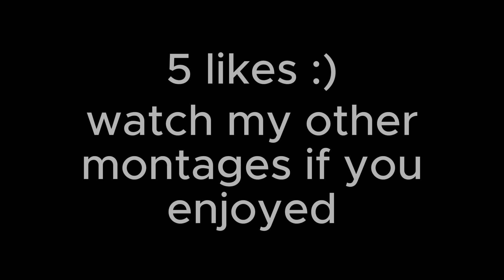Flawless 😤 highlights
fortnite event,
fortnite live,
fortnite cars,
fortnite montage,
fortnite song,
fortnite aquaman,
fortnite apple,
fortnite animation,
fortnite aimbot,
fortnite aquaman challenges,
fortnite asmr,
fortnite arena,
fortnite birthday,
fortnite banned,
o.b fortnite,
fortnite channel,
fortnite challenges,
fortnite dance,
fortnite doomsday event,
fortnite deathrun,
fortnite deadpool,
fortnite emotes,
a.x.e. fortnite,
fortnite funny,
fortnite fails,
fortnite gameplay,
fortnite glitches,
fortnite guy,
fortnite game,
fortnite highlights,
fortnite hackers,
fortnite highground retake,
fortnite hacks,
pop-_-h fortnite,
fortnite intro,
i fortnite￼,
fortnite jules,
fortnite jennifer walters challenge,
fortnite joker,
fortnite juice wrld,
fortnite jelly,
fortnite kid,
fortnite kit,
fortnite keybinds,
fortnite kawaii,
kbm fortnite,
fortnite leaks,
fortnite mobile,
fortnite music,
fortnite memes,
fortnite movie,
fortnite montage songs,
fortnite map,
fortnite moments,

fortnite official,
fortnite on nintendo switch,
Transcript